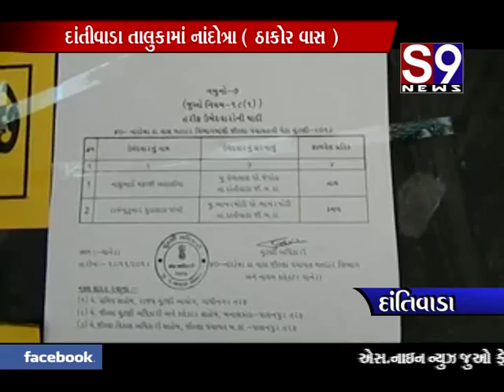dantivada panchayat sitni peta chutni